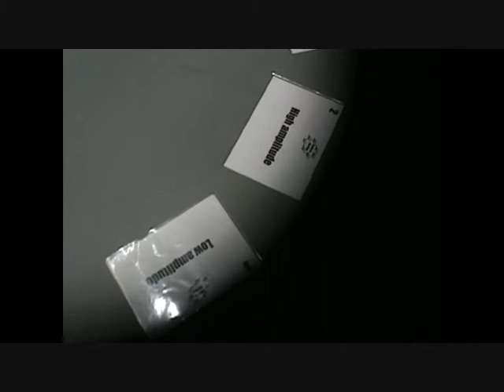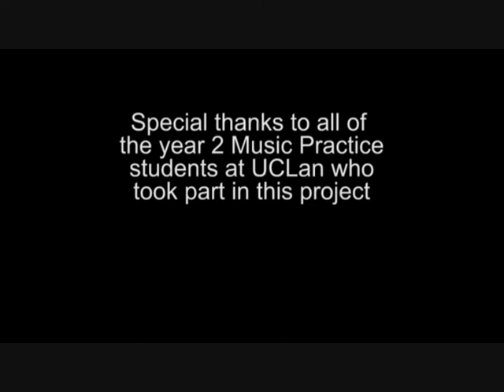Score-To-The-Floor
Score-To-The-Floor was an interactive live music performance in which musicians could be 'controlled' as though they were pieces within a giant musical board-game.